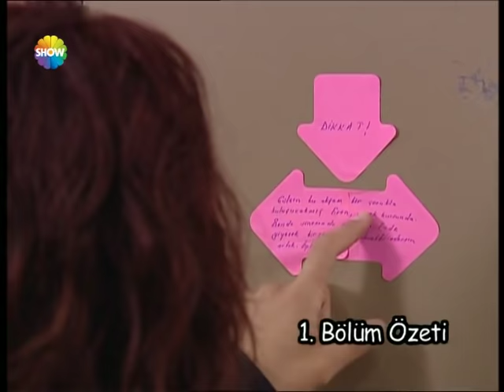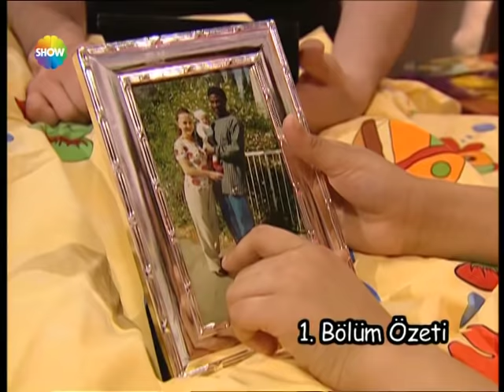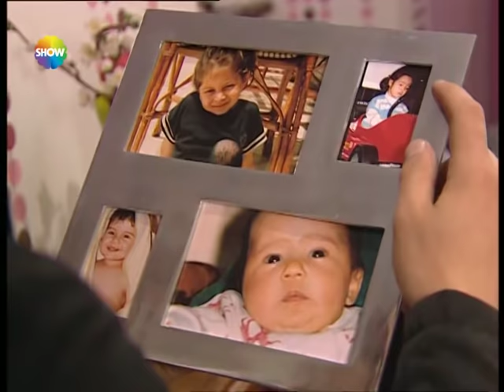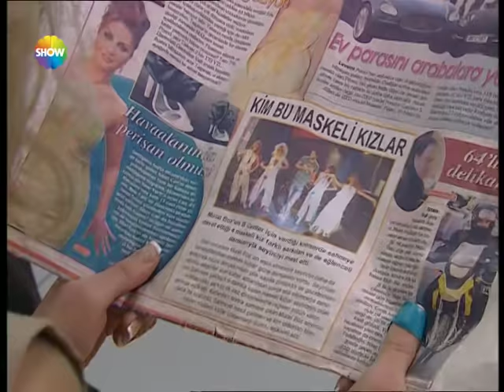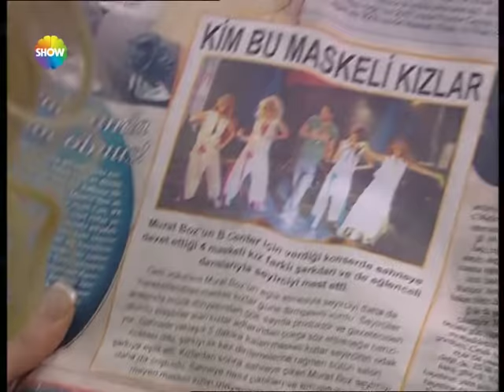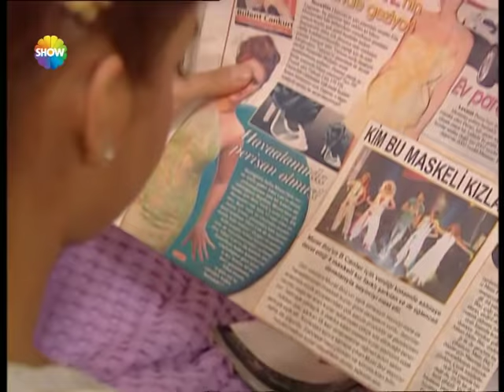Hepsi 1 2.Bölüm